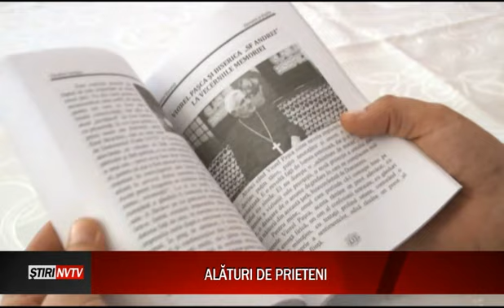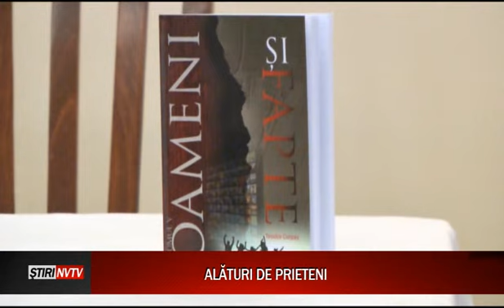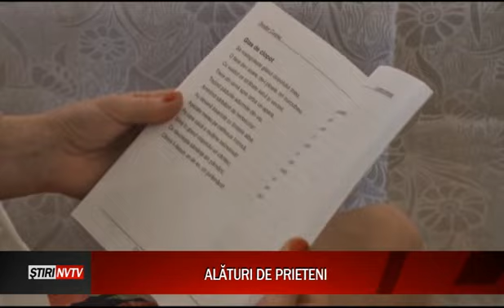Moment important în cinstea omului şi a omeniei